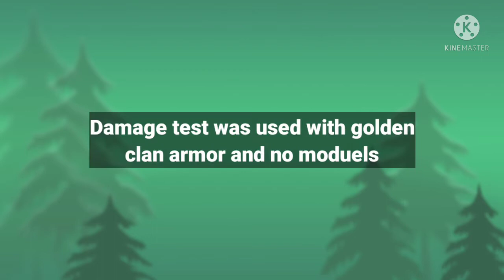Howl of the Mummy DAMAGE TEST | Pixel Gun 3D